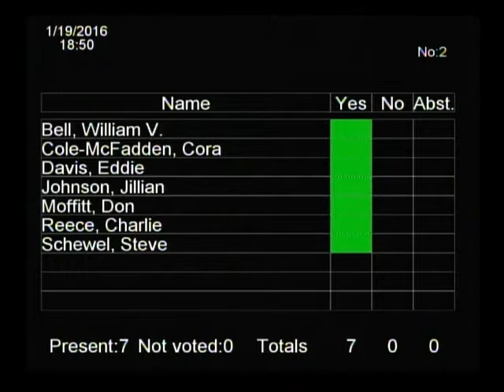Durham City Council January 19, 2016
This is the regular meeting of the Durham City Council for January 19, 2016.
Meeting starts at 3:20.